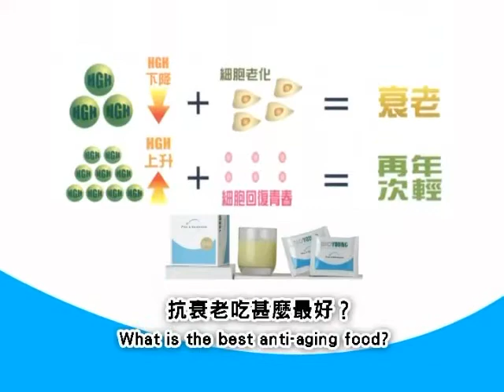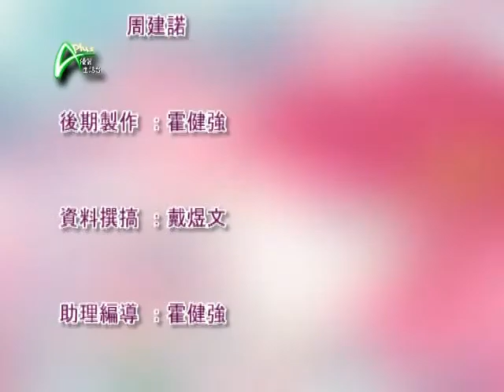美的方程式 2012-01-30 B 創水科技助肌膚自動補濕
創水科技，故名思意就是替肌膚創造水份。天氣乾燥為我們帶來不少煩惱，有了這種激新科技，就可以輕易地長期為我們的肌帶來滋潤。